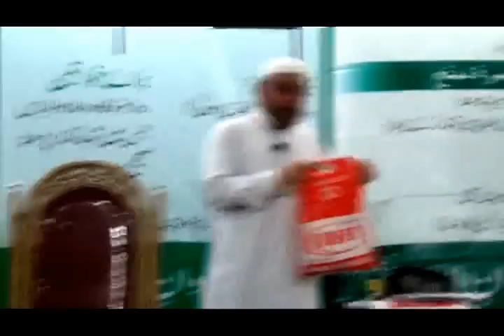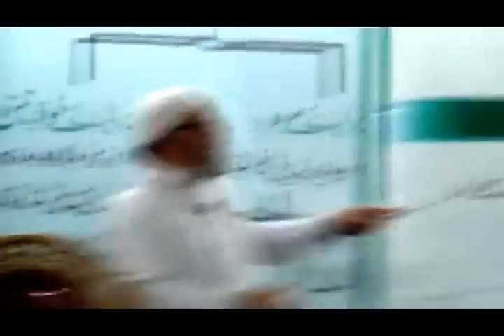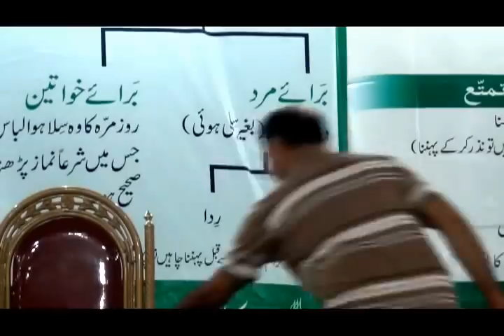Hajj Training Classes (2012) - Maulana Sadiq Hasan - 14th Sep 2012 (Class 1 - Part 2)